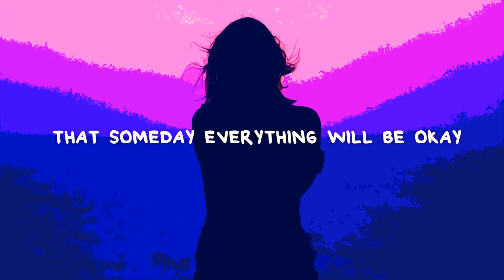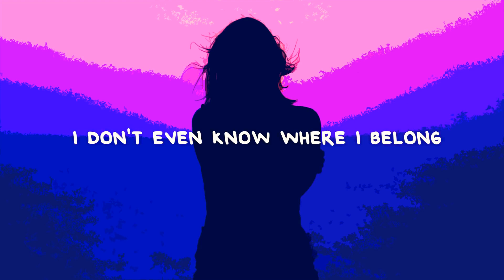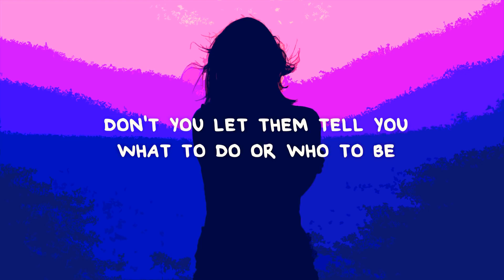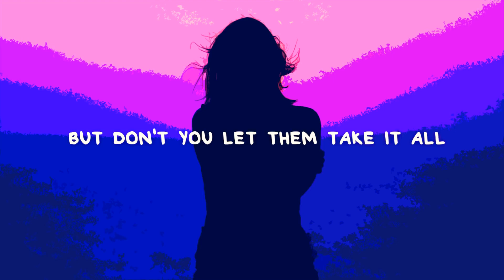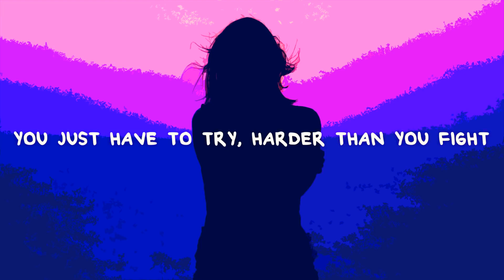Caroline - Pushed Down (Lyrics)